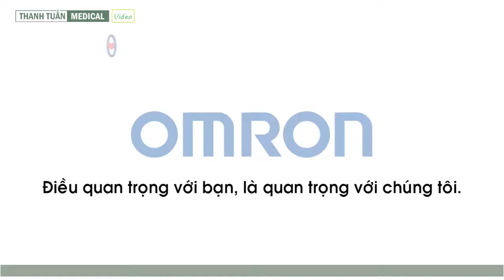HƯỚNG DẪN SỬ DỤNG máy đo huyết áp OMRON HEM 7600T dễ sử dụng - Made in JAPAN - Y Tế Thanh Tuấn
Omron đã cho ra đời dòng Omron HEM-7600T để truyền cảm hứng cho mọi người suy nghĩ về việc kiểm soát sức khỏe của họ và biến việc đo huyết áp trở thành một việc vô tư trong ngày. Kể từ bây giờ, không giống như dòng máy cổ điển, Omron HEM-7600T  thoải mái hơn khi sử dụng do vòng bít 360o không dây.

✅THÔNG TIN SẢN PHẨM:
- Model: HEM-7600T.
- Thương hiệu: Omron.
- Nước sản xuất: Nhật Bản.
- Loại máy đo: Đo huyết áp bắp tay, đo nhịp tim.
- Bơm hơi: Công nghệ Fuzzy-logic bơm bằng điện.
- Xả hơi: Van xả áp tự động.
- Phương pháp đo: Phương pháp đo dao động.
- Phương pháp truyền dữ liệu: Bluetooth.
- Màn hình: Oled.
- Chu vi vòng bít: 22 - 42 (cm).
- Phạm vi đo huyết áp: 0-299 mmHg.
- Phạm vi đo nhịp tim: 40-180 nhịp/phút.
- Độ chính xác: Huyết áp (± 3mmHg), Nhịp tim (± 5%) kết quả đo.
- Loại Pin: 4 pin “AA” 1,5V. Tuổi thọ pin khoảng 300 lần đo.
- Màu sắc: Đen.
- Bộ nhớ trong tối đa: 100 phép đo (thông qua OMRON Connect).
- Kích thước máy (cao x rộng x dài):12 mm x 8,5 mm x 11,5 mm (không bao gồm vòng bít).
-Trọng lượng máy: Khoảng 240g (không bao gồm pin).
- Bộ sản phẩm bao gồm: Máy + 4 Pin “AA” + HDSD + HD cài đặt + Hộp đựng.
- Bảo hành: 5 năm.

Ngoài ra quý khách có thể đặt hàng tại các kênh TMĐT với nhiều ƯU ĐÃI hấp dẫn:

👏👏 SHIPCOD TOÀN QUỐC
THIẾT BỊ Y TẾ - THANH TUẤN MEDICAL
Đ/c: 63 Trường Chinh, P. Phú Mỹ, T.X Phú Mỹ, Tỉnh BR-VT